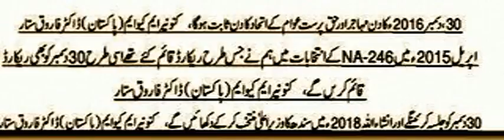MQM Pakistan Farooq Sattar Statement